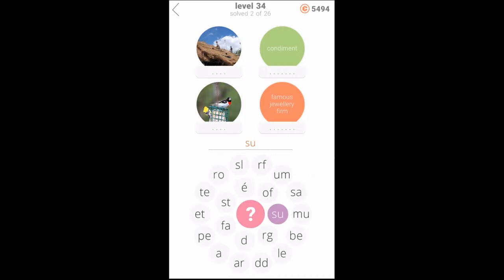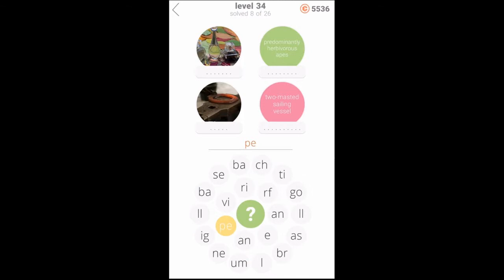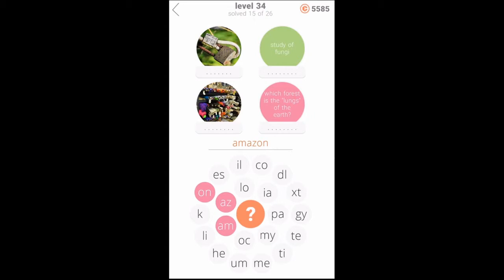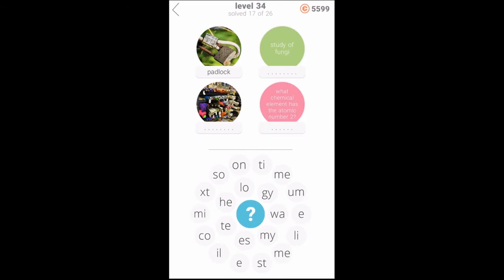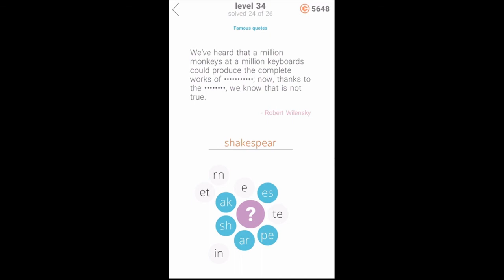22 Clues - Level 34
Puzzles Answers and Solutions

22 Clues

Level 34